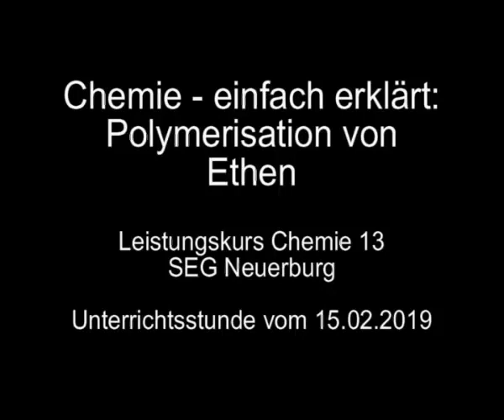Polymerisation von Ethen LK Ch 13 15 02 2019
Chemiestunde bei Herrn Griesar
SEG Neuerburg